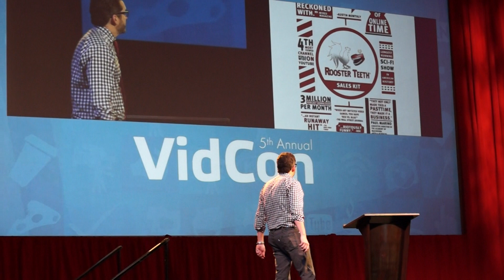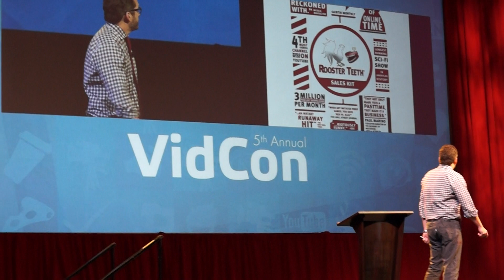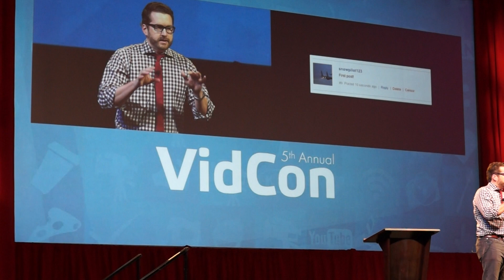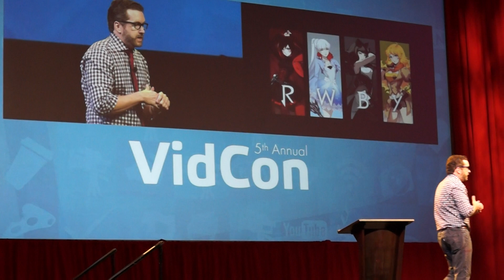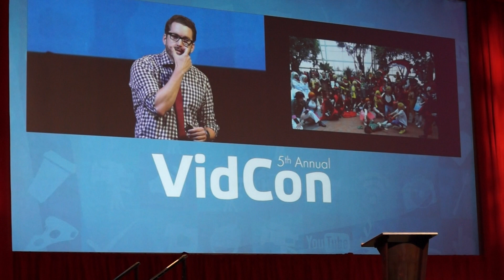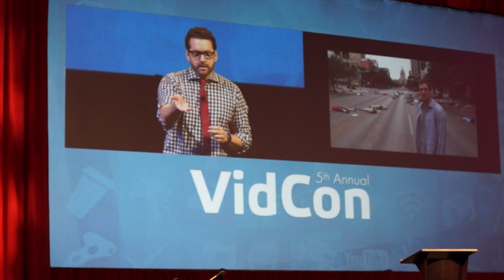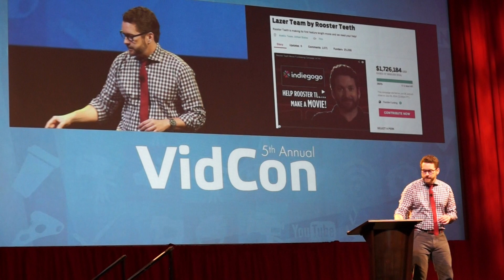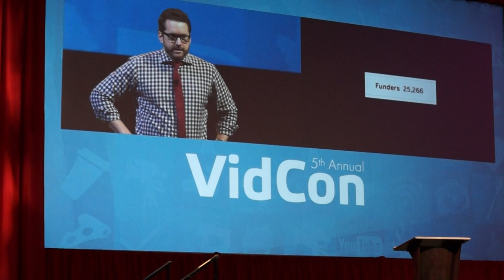2014 VidCon Opening Keynote - Burnie Burns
Burnie Burns, the former CEO and current creative director of Rooster Teeth speaks at the 2014 VidCon Opening Keynote.  Rooster Teeth is possibly the most innovative company that doesn't grab tons of headlines. With a platform of their own, a 30,000 attendee conference, and billions of views a month, it's a wonder more people aren't talking about this company. Come hear founder Burnie Burns talk about the online video behemoth that he's quietly been building over the last ten years.